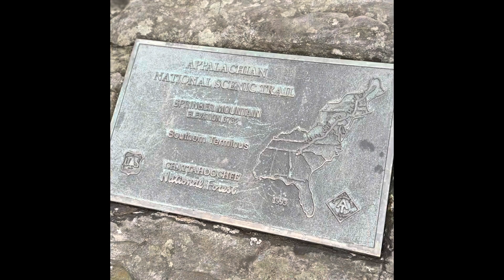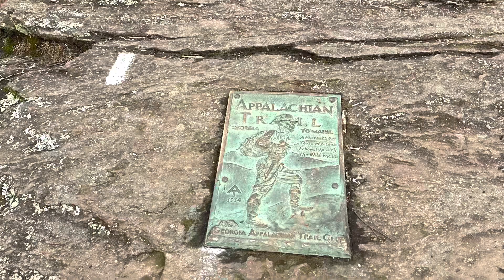Day 1 | Appalachian Trail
Day 1: Amicalola Lodge to Springer Mountain Shelter (8)

If you would like to donate to my thru-hike of the Appalachian Trail in 2023, I would be very grateful. Thanks so much for your support!